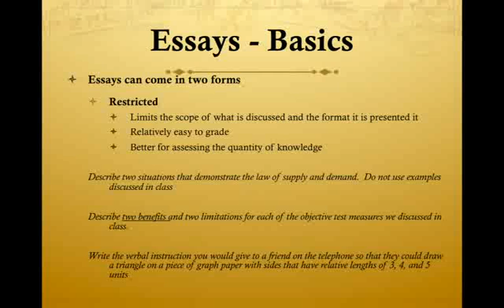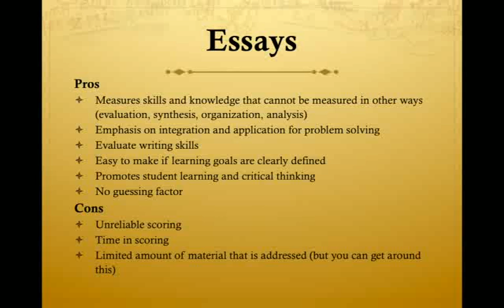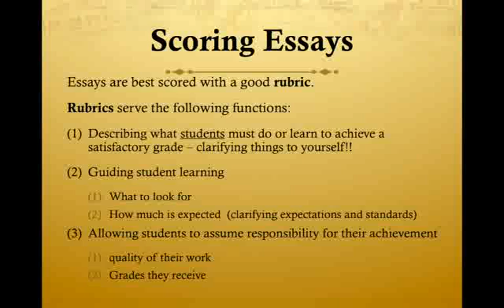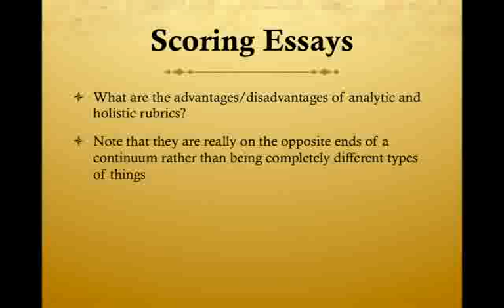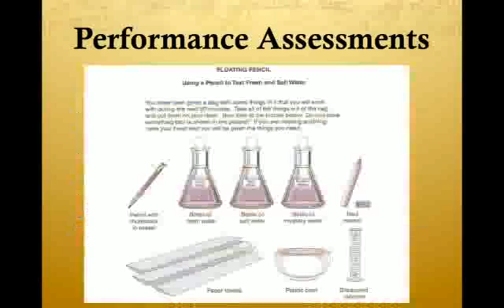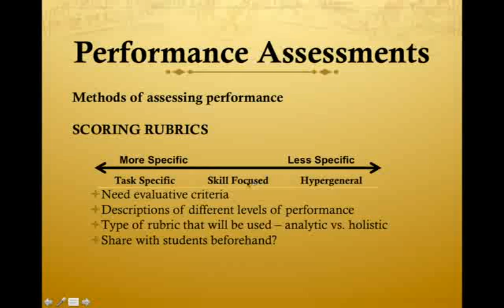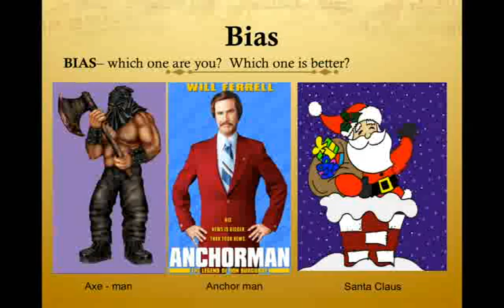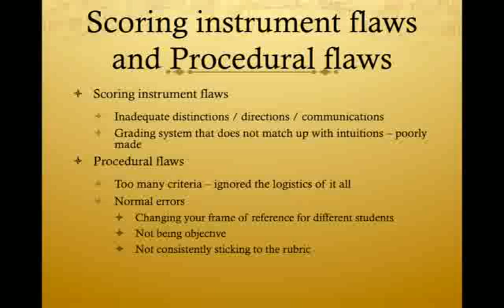Subjective assessment overview